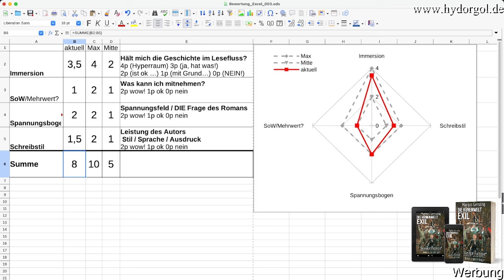Rezension von Perry Rhodan 3287 "Die Steinerne Kreatur" von Susan Schwartz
Die Rezension von Perry Rhodan 3287 "Die Steinerne Kreatur" von Susan Schwartz

00:00 Moin, Moin
00:08 PR3287
06:25 Die Punkte
08:10 Kaffee-Break
09:38 nach dem Cut
17:58 und sonst so ...